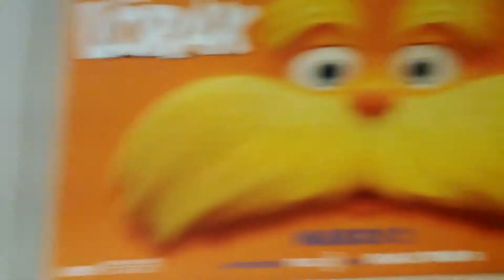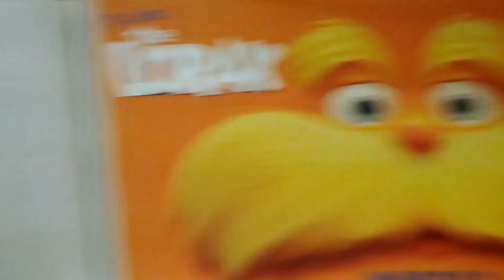The Lorax: March 2, 2012